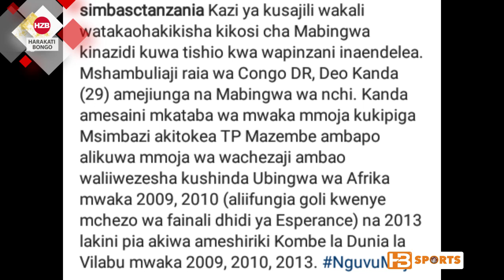USAJILI: Simba balaa yashusha mshambuliaji kutoka TP mazembe asaini mkataba wa mwaka mmoja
Simba SC imezidi kujiimalisha kuelekea msimu mpya ligi kuu soka Tanzania bara  kwa kufanya usajili katika kikosi chake kuelekea msimu mpya 2019/2020.

Mchezaji kutoka TP mazembe Raia wa Congo DR Deo Kanda mwenye umri wa miaka 29 amejiunga na mabingwa wa ligi kuu Tanzania Bara kwa misimu miwili Kanda amesaini mkataba wa mwaka mmoja kukipiga na wekundu wa msimbazi Simba.